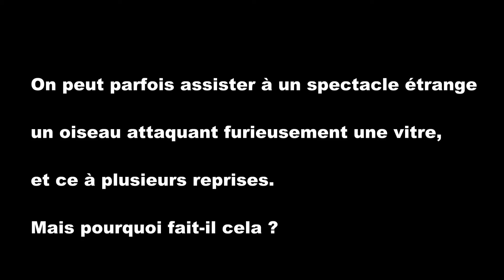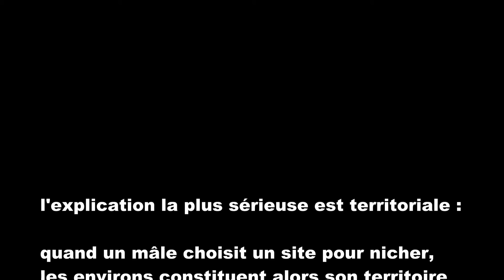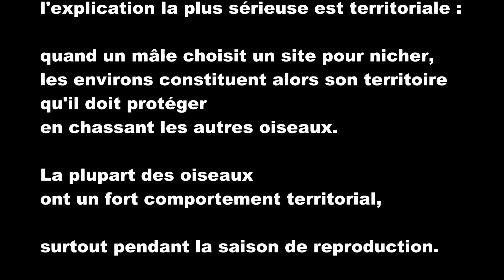la cervelle d'oiseau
les oiseaux de type cardinal frappent les vitres, pourquoi?